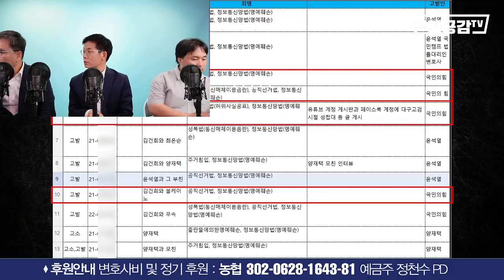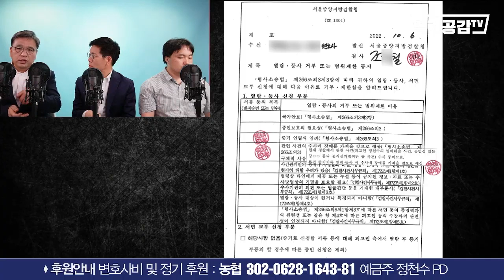윤석열 부부가 고발한 첫번째 재판, 준비기일 법정에 있었던 일